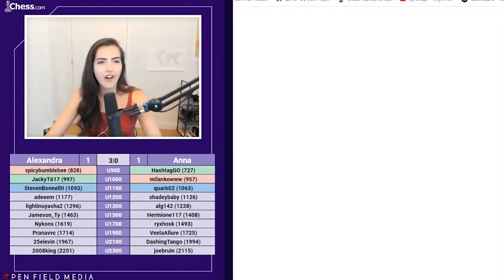SUB BATTLE where Alex tries not to RAGE QUIT watching her viewers play